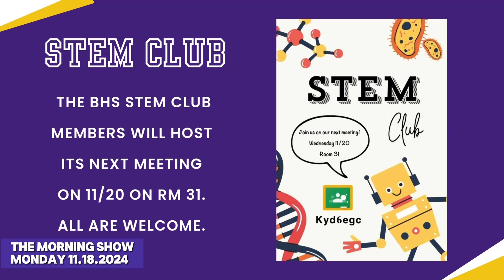Bogota High School - The Morning Show - 11.18.24